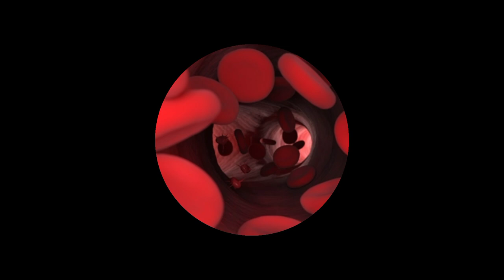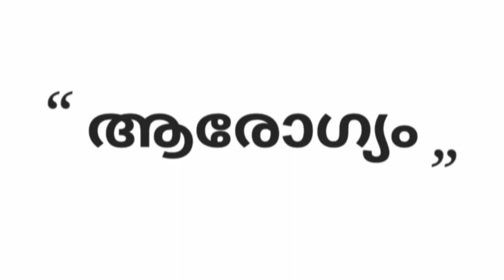രക്തത്തിൻ്റെ അളവ് വർദ്ധിപ്പിക്കാനുള്ള ഭക്ഷണങ്ങൾ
ആരോഗ്യം Arogyam Malayalam Health Tips